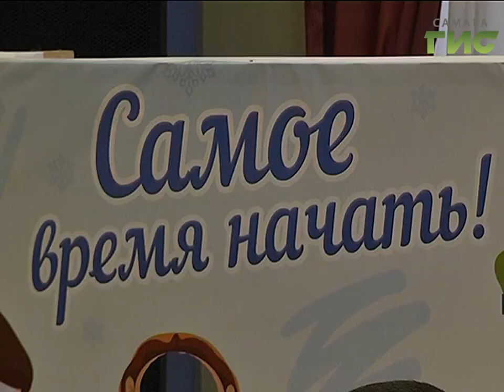В Самаре прошёл фестиваль, посвящённый здоровому образу жизни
Музыка, танцы, спорт и множество других увлечений. В  Самаре прошёл фестиваль, посвящённый здоровому образу жизни. Его цель - показать молодым людям, что в городе сегодня есть все возможности для творческой самореализации, чтобы в свободное время занять себя полезным делом, которое к тому же может пригодиться в жизни.